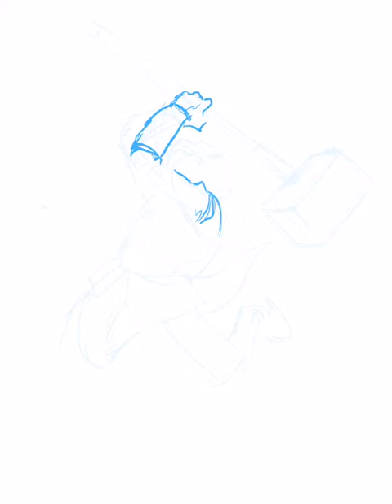Test doodle in Procreate